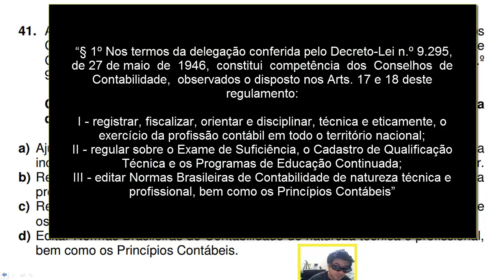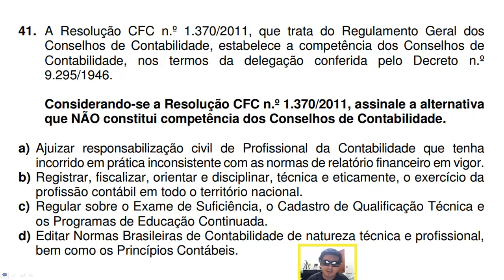🔴 Questão 41 - Exame de Suficiência CFC CRC 2017.1 competência dos Conselhos de Contabilidade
41. A Resolução CFC n.º 1.370/2011, que trata do Regulamento Geral dos
Conselhos de Contabilidade, estabelece a competência dos Conselhos de
Contabilidade, nos termos da delegação conferida pelo Decreto n.º
9.295/1946.
Considerando-se a Resolução CFC n.º 1.370/2011, assinale a alternativa
que NÃO constitui competência dos Conselhos de Contabilidade.
a) Ajuizar responsabilização civil de Profissional da Contabilidade que tenha
incorrido em prática inconsistente com as normas de relatório financeiro em vigor.
b) Registrar, fiscalizar, orientar e disciplinar, técnica e eticamente, o exercício da
profissão contábil em todo o território nacional.
c) Regular sobre o Exame de Suficiência, o Cadastro de Qualificação Técnica e
os Programas de Educação Continuada.
d) Editar Normas Brasileiras de Contabilidade de natureza técnica e profissional,
bem como os Princípios Contábeis.